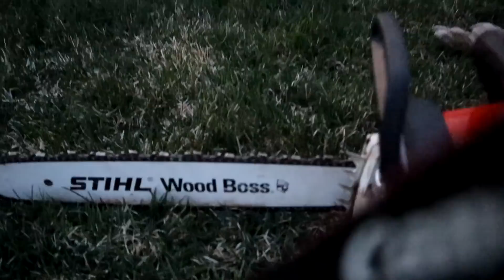Parents try to learn to TIKTOK! Major fail! 🤣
More Below 👇🏻👇🏻
Watch the real life of Meet the Millers,  young family vloggers, sharing their daily lives, (Derek, Bre, Brielle, Boden, Ember, Cosy and Baby Jensen).  Our content is PG! Lifestyle, motherhood, parenting channel. Not made for children under 13.